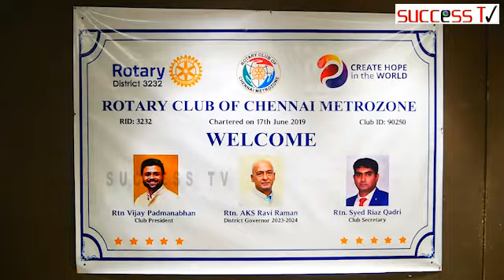ரோட்டரி கிளப் மெட்ரோ ஸ்வ்ன் மற்றும் உமா கண் மருத்துவமனை இணைந்து இலவச கண் பரிசோதனை முகாம் நடைபெற்றது